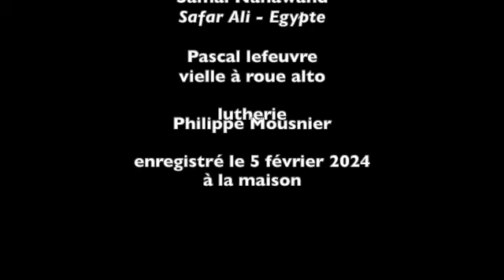Samai Nahawand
Samaï Nahawand - Jafar Ali
Lors d’une tournée de l’ensemble Tre Fontane en Tanzanie, la rencontre avec un jeune musicien oudiste, celui ci nous joue ce Samaï, nous donne la partition, j’ai oublié son nom, merci à lui,